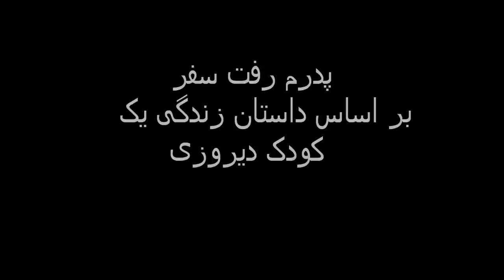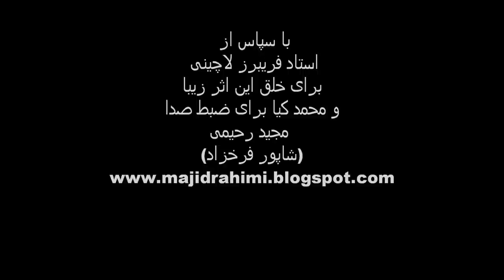pedaram raft safarپدرم رفت سفر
که چرا اینهمه درد است در این کوته عمر؟؟؟